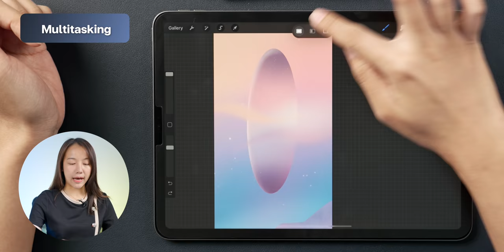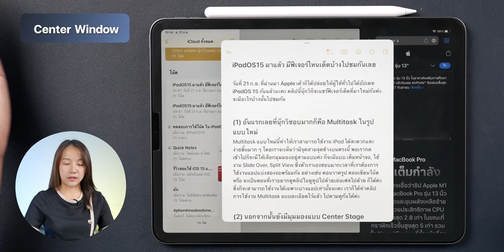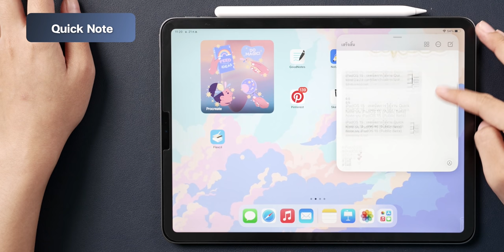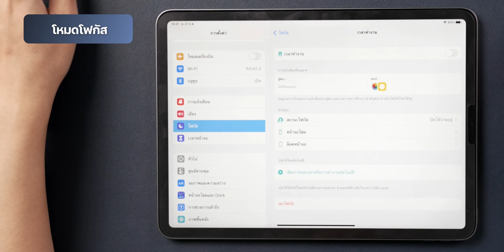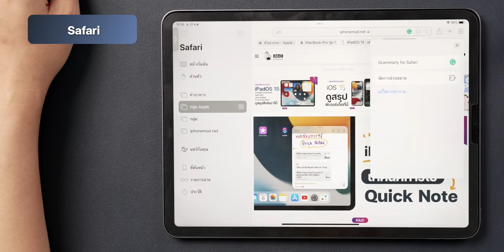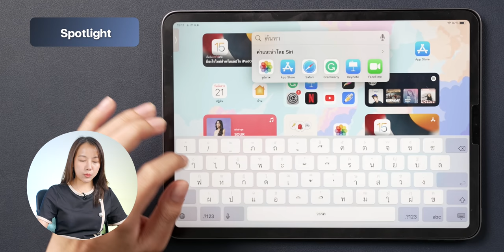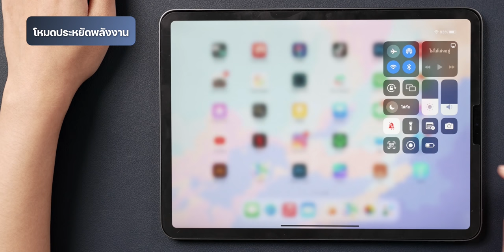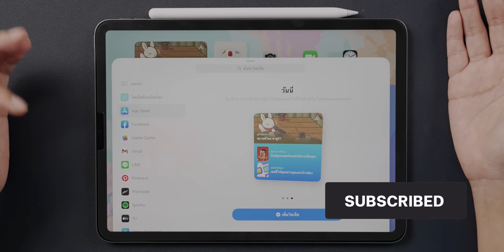รีวิวสิ่งใหม่ใน iPadOS 15 มีอะไรบ้างพร้อมแนะนำการใช้งานเบื้องต้น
iPadOS 15 มาแล้ว! Apple ปล่อย iPadOS 15 ให้ผู้ใช้ iPad รุ่นรองรับได้อัปเดตกัน มาพร้อมฟีเจอร์ใหม่หลายอย่าง ชมสรุปและดูรุ่นที่รองรับได้เลย
ไฮไลท์ iPadOS 15
▪️Multitask แบบใหม่ Split View หรือ Slide Over ได้เพียงแค่แตะครั้งเดียว
▪️ลาก Widget มาไว้ที่หน้าจอโฮมได้แล้ว
▪️มี Low Power Mode เหมือน iPhone
▪️จดโน้ตรวดเร็วด้วย Quick Note
▪️Safari ปรับปรุงใหม่ เห็นเนื้อหาเต็มจอมากขึ้น
▪️ปรับปรุง FaceTime, มี Focus และฟีเจอร์อื่น ๆ เหมือน iOS 15

00:00 - เปิดคลิป
00:13 - เกริ่นนำ
00:25 - มัลติทาสก์แบบใหม่
01:29 - Center Window
02:06 - ชั้นวางแอป (Dock) แบบใหม่
02:37 - ใส่วิดเจ็ตที่หน้าจอโฮมได้
03:52 - คลังแอป
04:19 - Quick Note
05:22 - จัดระเบียบ Note
06:18 - โหมดแชร์กับคุณ
06:59 - โหมดโฟกัส
07:54 - การแจ้งเตือนแบบใหม่
08:15 - Safari ออกแบบใหม่
09:54 - Live Text
10:36 - Spotlight
11:18 - Swift Playgrounds เขียนแอปบน iPad ได้เลย
11:45 - แผนที่ที่เพิ่มขึ้น
12:54 - ปุ่มลัดแป้นพิมพ์
13:11 - โหมดประหยัดพลังงาน
14:07 - ใช้แอปสำหรับ iPhone แบบแนวนอนบน iPad
14:49 - สรุป

✅ ชมข้อมูลและคลิปที่เกี่ยวข้องกับ iPadOS 15
🔴 วิธีใช้ Multitasking แบบใหม่ใน iPadOS 15 ดูแล้วใช้เป็นทันที (Split View, Slide Over, Center Window)
🔴 พรีวิว เล่นจริง iPadOS 15 (Public Beta) พาชม 15 ฟีเจอร์ที่น่าสนใจ

ส่วนฝั่ง iOS 15 ชมได้ที่
🔴 สอนใช้ iOS 15 พร้อม รีวิว iOS 15 มีอะไรใหม่ให้ใช้งานบ้าง